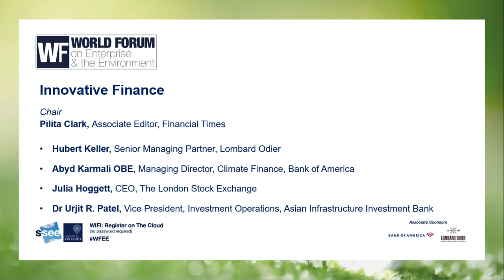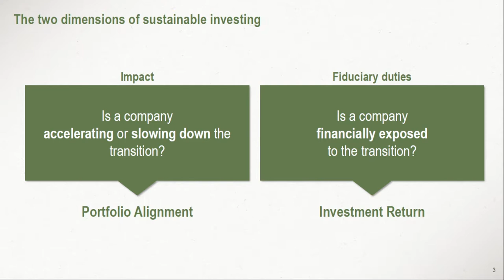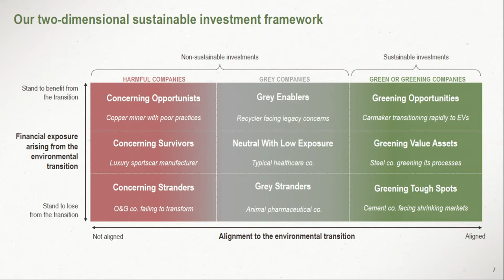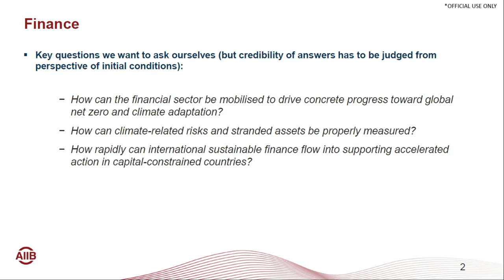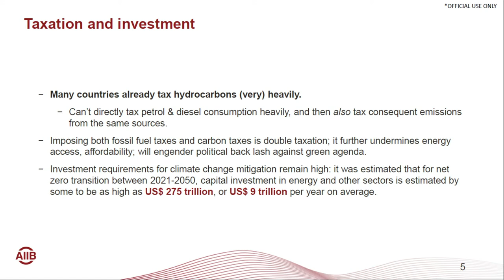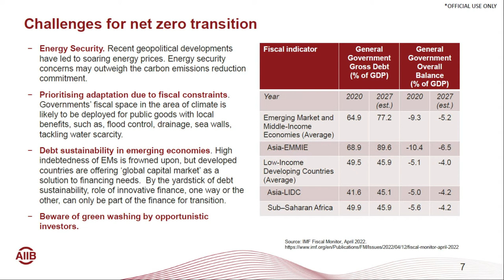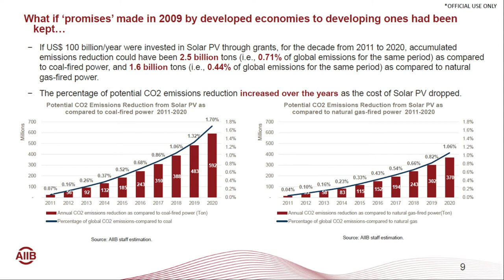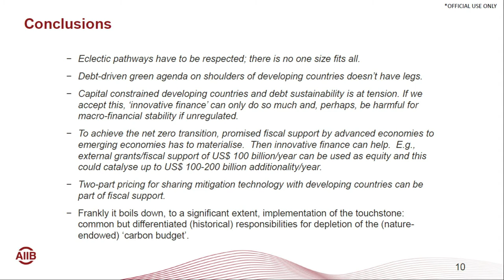World Forum on Enterprise and the Environment 2022 - Innovative Finance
Panellists discuss:
- how the financial sector can be mobilised to drive concrete progress toward global net zero and climate adaptation and what can governments do to support this.
- how standardisation and clarity of data and requirements can be improved while leaving space for nuance and innovation.
- Mechanisms that could support and accelerate international sustainable finance flow into capital-constrained countries.
Chair
Pilita Clark, Associate Editor, Financial Times
•           Hubert Keller, Senior Managing Partner, Lombard Odier
•           Abyd Karmali OBE, Managing Director, Climate Finance, Bank of America
•           Julia Hoggett, CEO, The London Stock Exchange
•           Dr Urjit R. Patel, Vice President, Investment Operations, Asian Infrastructure Investment Bank